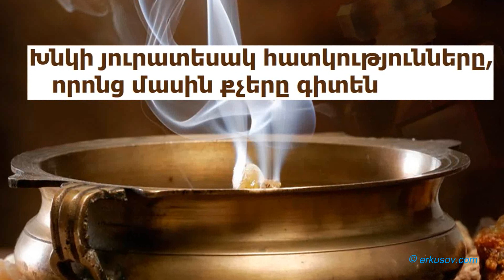Խնկի յուրատեսակ հատկությունները, որոնց մասին քչերը գիտեն